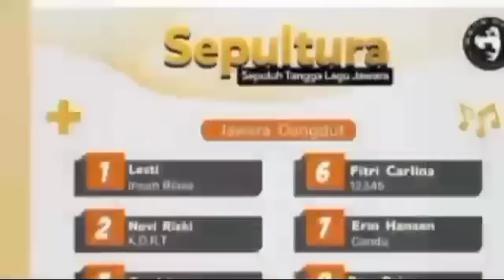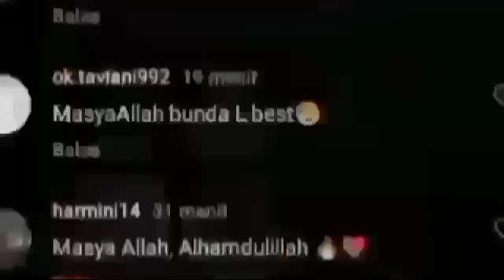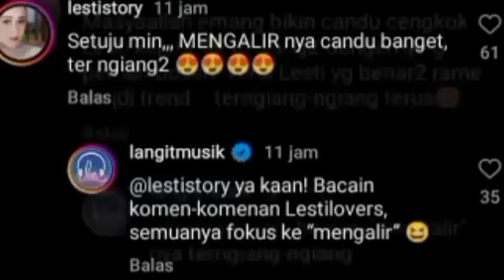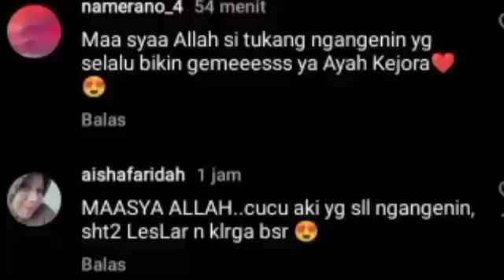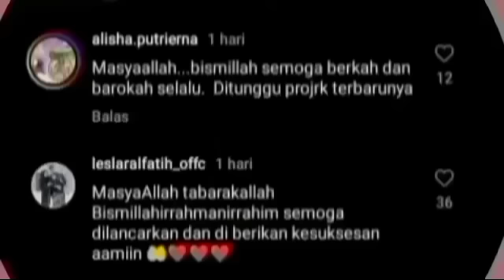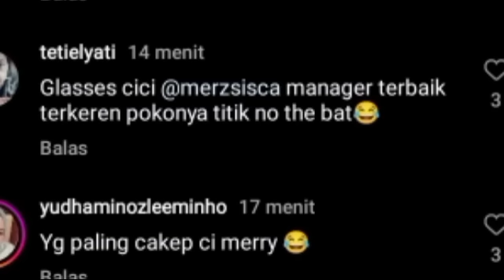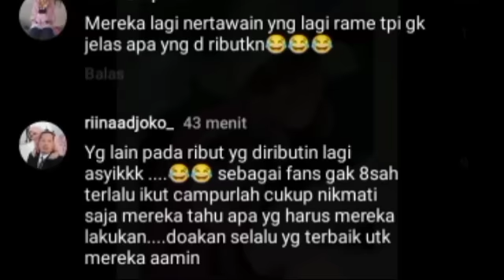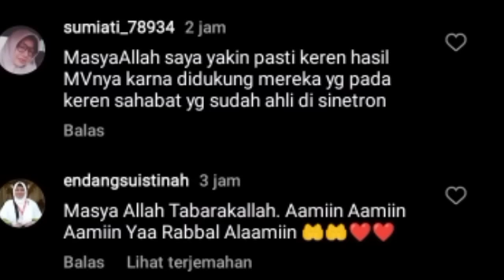HAVIZA KATAKAN INI SOAL KERJA BARENG LESLAR & KABAR DARI PRESTIGE SOAL LESTY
Lesti kejora
Lesti
Lesti kejora
lesty & risky
Indosiar
Lesti DA
lesty DA